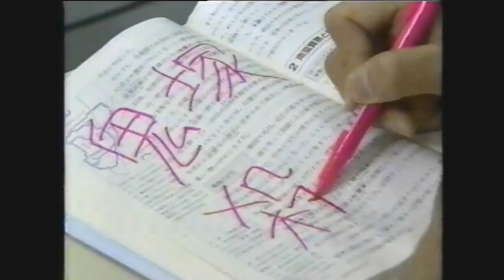GTO Great Teacher Onizuka 1998 Live Action Announcement Commercial + Episode 1 Commercial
This is teaser/announcement of Great Teacher Onizuka 1998 Live Action right after the last episode of Don't Worry aired in 7/7/1998 and also a sneak peak of episode 1 during commercial break on Fuji TV.